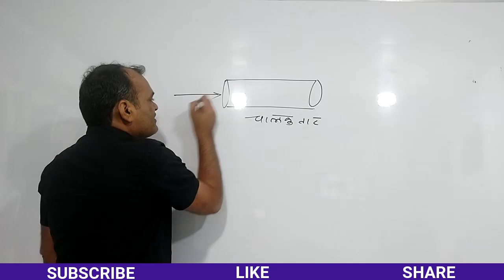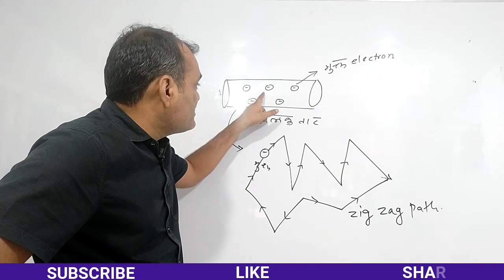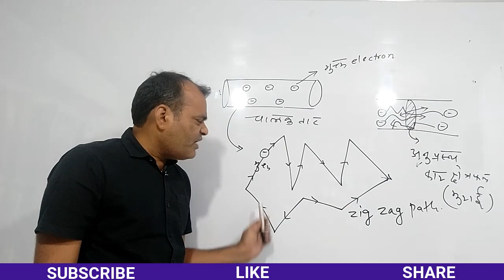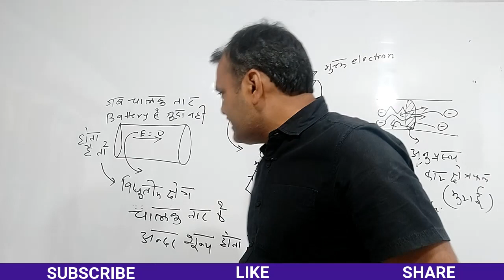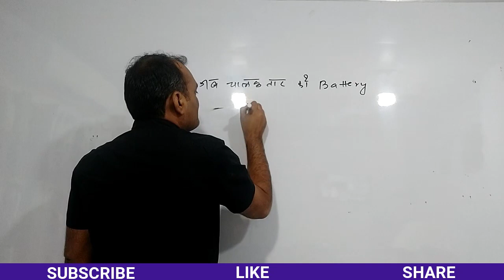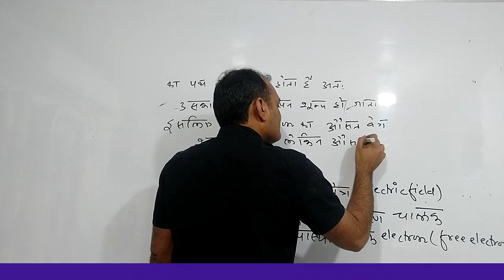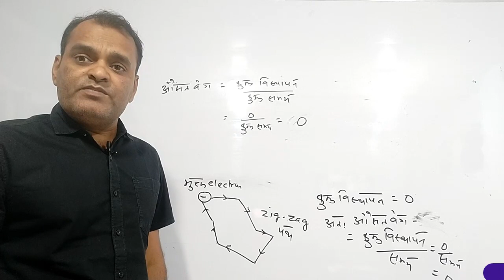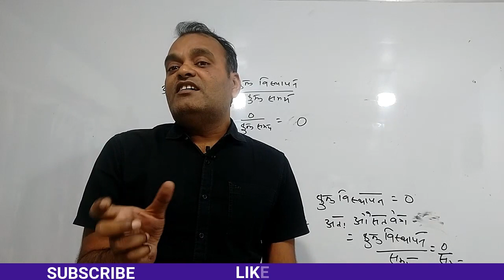ELECTRICITY Concept of CONUCTOR by Prabhat_Sir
Concept of Electric Current